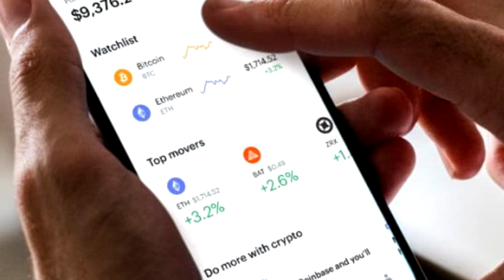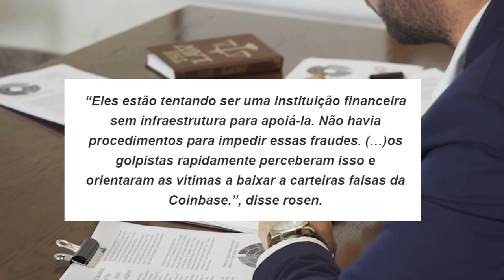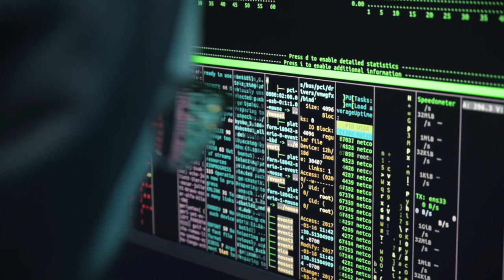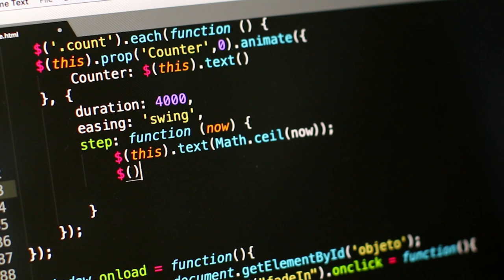VÍTIMAS DE GOLPES PREOCESSAM MAIOR EXCHANGE DOS EUA POR FALHA DE SEGURANÇA!!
A maior exchange de criptomoedas, Coinbase, está sendo precessada por seus clientes que alegam ter perdido dinheiro por falhas de segurança. Será que elas vão conseguir reaver o dinheiro? Será que a corretora tem que pagar? Vamos entender!